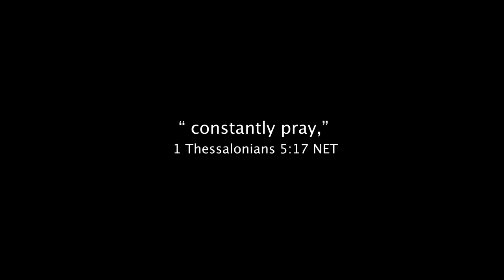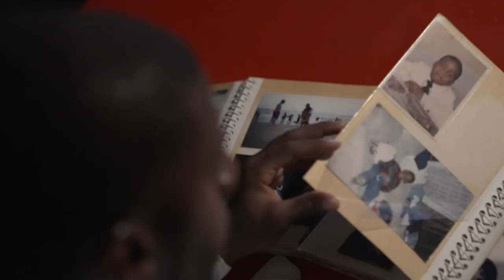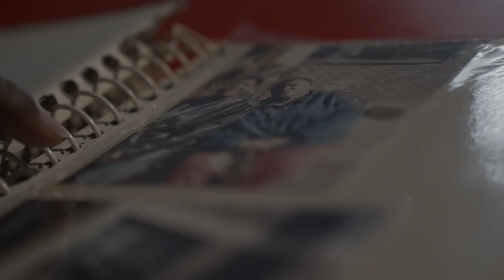Brooklyn Boon - Pray (Official Music Video)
Glory to God! 1 Thessalonians 5:17 says to “constantly pray”. I have personally witnessed the power of prayer through trials, tribulations and experiences of life! With prayer, comes peace, love, strength, faith, joy and so much more! I encourage you all to PRAY!

Watch my documentary “Story of My Life” to understand my WHY. Link below 🙏🏾